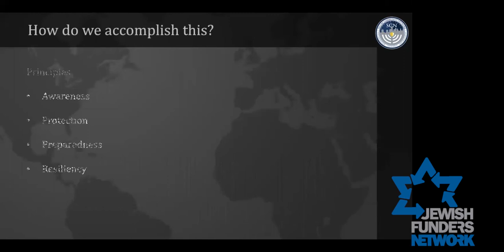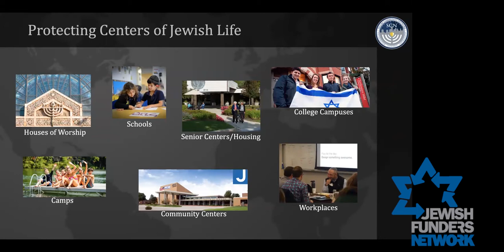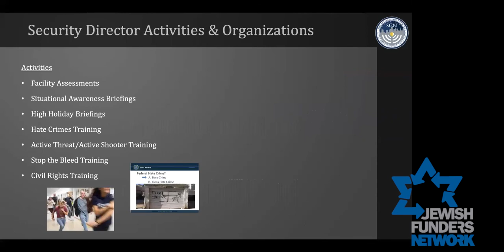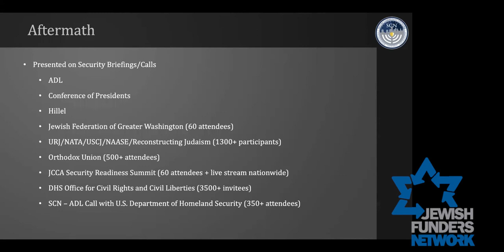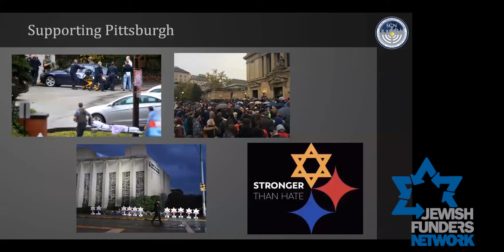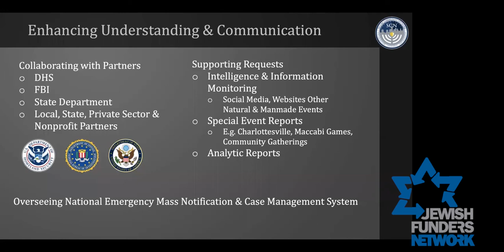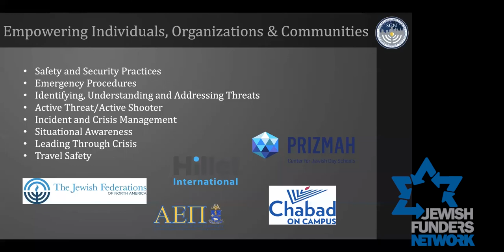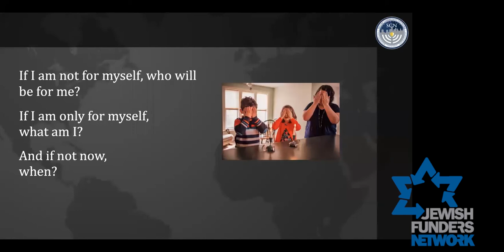Securing Jewish Communities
A Jewish Funders Network webinar with leaders from the Secure Community Network (SCN), an initiative of JFN member organization Jewish Federations of North America, for a briefing on the state of security in North American Jewish communities.

SCN is the North American Jewish community’s homeland security experts, working with hundreds of institutions throughout the 147 Federation communities, and an institution to whom the FBI and DHS turn for their superior alert system, training, duty desk and other programs and services — and who were on the ground in Pittsburgh within hours of the massacre.

While the horrors of Pittsburgh are still fresh in our minds, the FBI also recently released new data showing that hate crime incidents targeting Jews and Jewish institutions in the U.S. increased by 37% between 2016 and 2017, and represent 58% of religious-based hate crime incidents. And though the statistics are still being developed, it is clear that in 2018, things are getting worse. The U.S. faces a virulent rise of anti-Semitism.

But our task is not to despair; it is to be proactive and prepared — without panic or fear — and to ensure that the work of the Jewish community in engaging and inspiring people can proceed with their important work unfettered and secure.

Speakers:

Michael Masters, Executive Director, SCN
Doron Horowitz, SCN Senior National Security Advisor
Patrick Daly, Deputy Director & COO, SCN